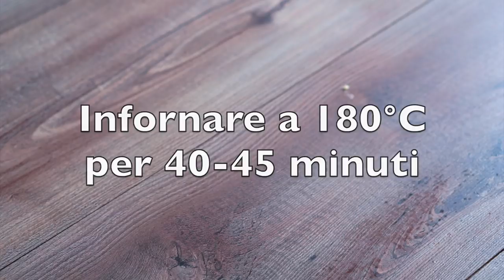Torta 5 minuti con Ricotta, Cioccolato e Mandorle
TORTIERA 18 CM ECONOMICA
TORTIERA 18 CM BUONA
TORTIERA 24 CM ECONOMICA:Â
TORTIERA 24 CM BUONA
LE MIE FRUSTE ELETTRICHE

IL MIO LIBRO
LA MIA PAGINA FACEBOOK TORTIERA 18 CM ECONOMICA